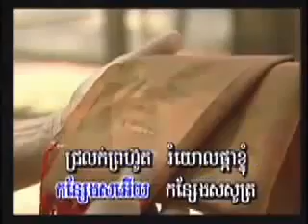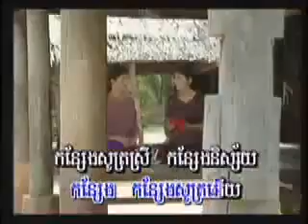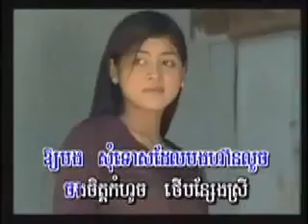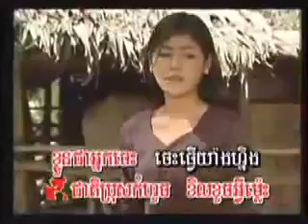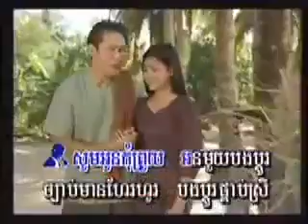ស៊ិន ស៊ីសាមុត​ សុទ្ធា ពន្លកស្នេហាអន